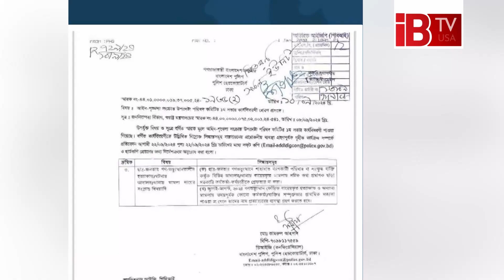পুলিশের কর্মকাণ্ডে বিরক্ত বিএনপি! | BNP Frustration | Reform Law Enforcement | Police Activity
বৈষম্যবিরোধী ছাত্র আন্দোলনকে কেন্দ্র করে যেসব মামলা হচ্ছে, সেগুলোর প্রাথমিক তদন্তে কোনো আসামির সম্পৃক্ততা না পাওয়া গেলে তার নামে মামলা হবে না। সেই সঙ্গে সঠিক তথ্যপ্রমাণ ছাড়া এসব মামলায় কোনো সরকারি কর্মকর্তা-কর্মচারীকে গ্রেপ্তার করা যাবে না।

BNP fed up with police activities!